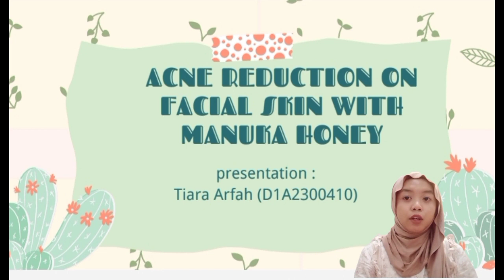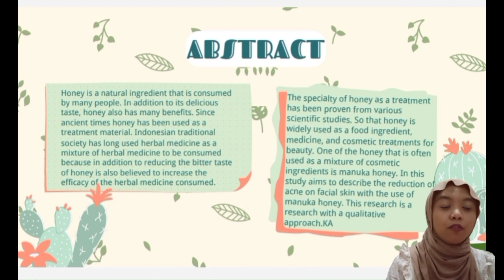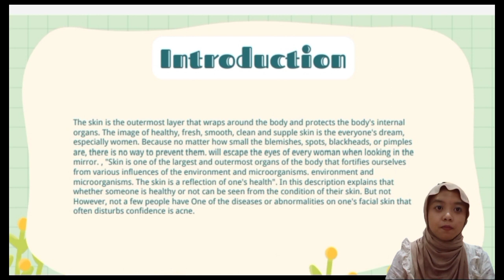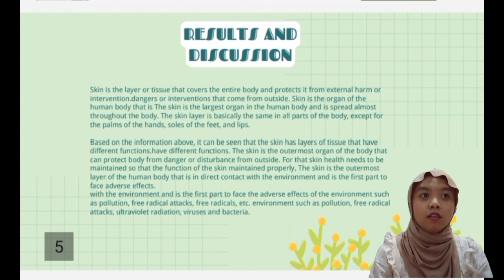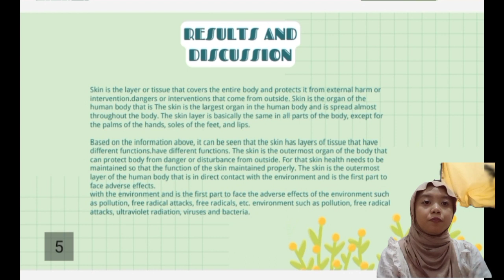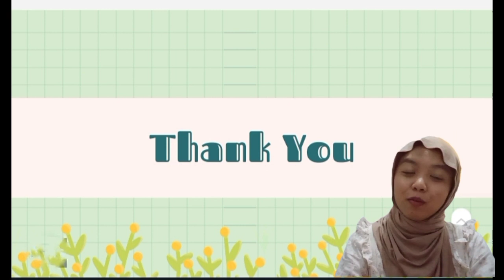Tiara Arfah || Acne Reduction On Facial Skin With Maduka honey || eng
Hallo everyone 🤩👋🏻

let me tell u about my background .

Name : Tiara Arfah
NIM : D1A230041
Class : Reguler Morning 1A
universitas: Al Ghifari Bandung

the purpose to make this video is to complete the English language Exam score from the teaching lecturer Mrs. Fourus H. Abqoriyah, M.Hum